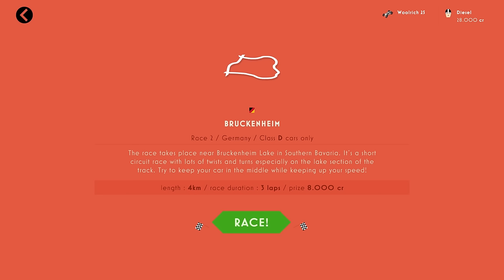Cranks & Goggles Gameplay :EP1: Racing from the 1920's! (Let's Play 1080p)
Let's Play Cranks and Goggles! Cranks & Goggles is a single player top down racing game set in late 1920' and early 1930's. Players can create their avatar and enter different races in England, Italy, France and more. By unlocking harder events, players will need to purchase and upgrade higher class cars to progress. We must say it looks much easier to drive these cars than it is. Each car has unique driving behavior and handling difficulty, so it is a top down racing game with a simulation touch.